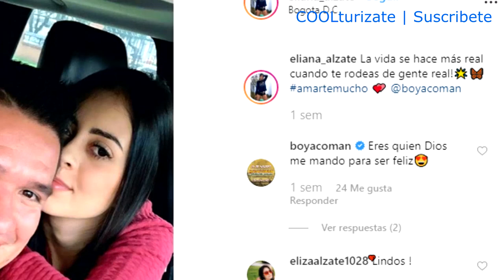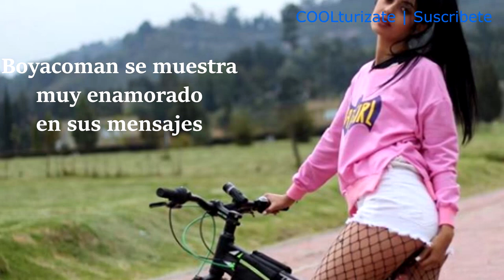Boyacoman y Su Nueva Novia el Humorista ENAMORADO de Una Modelo 2019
Boyacoman y Su Nueva Novia | Una Modelo y el Humorista

eliana_alzate Instagran de la Modelo